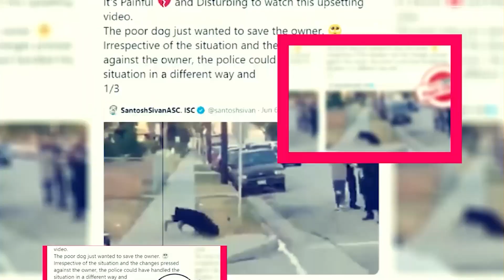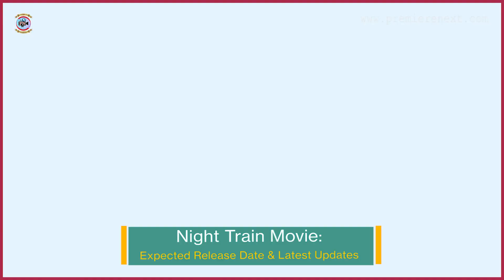Night Train Movie: Expected Release Date & Latest Updates - Premiere Next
Night Train Movie: Expected Release Date & Latest Updates
in this video, you will get the info related to Night Train Release Date, Cast, and Key Details.

Technology updates
Netflix Series
Netflix Movies
Premiere Next